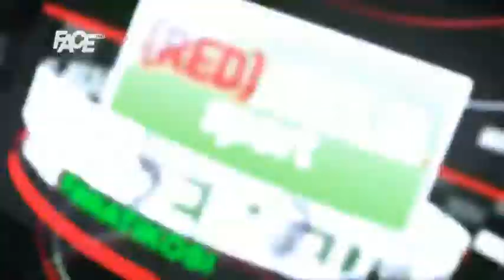(Red)Akcija Sport - 26. 1. 2015.